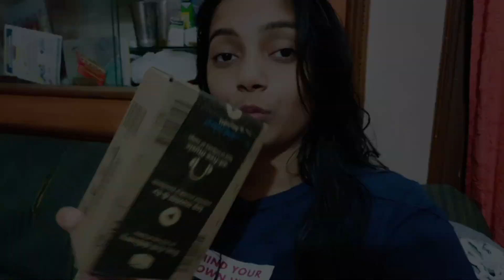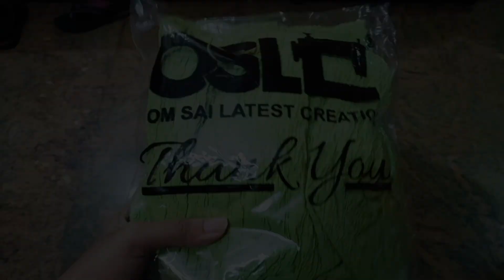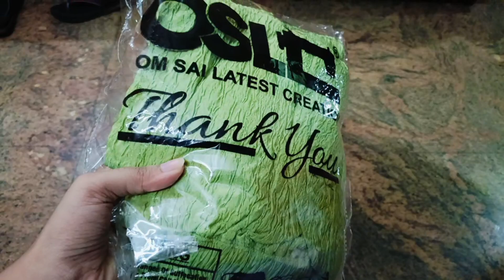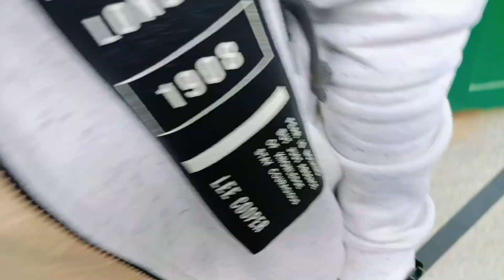Exam Vlog 😢 ಕನ್ನಡ Vlogs | Exam Tension | ಕಾಲೇಜ್ Life | The Kusuma